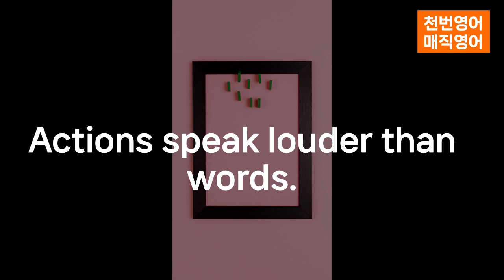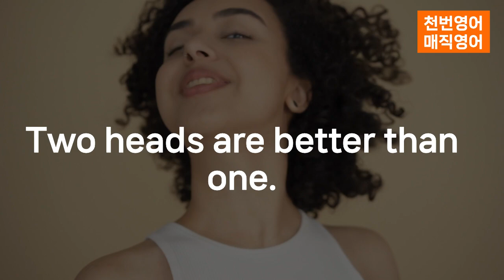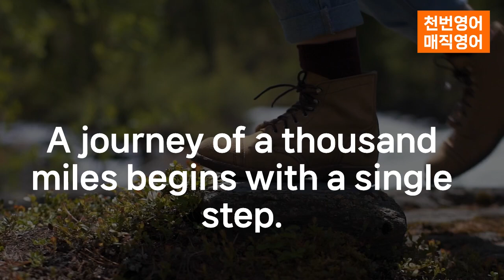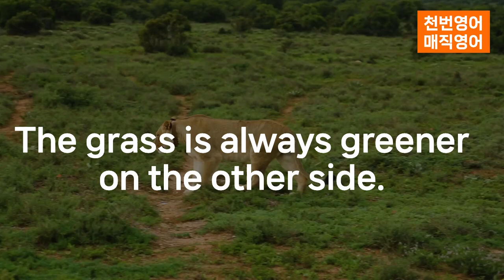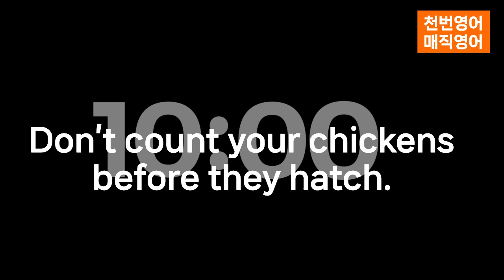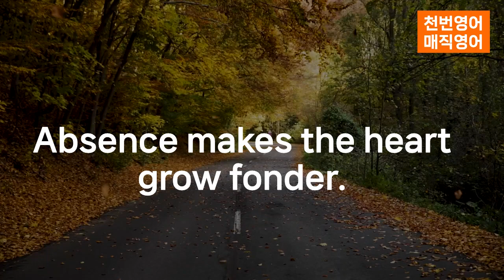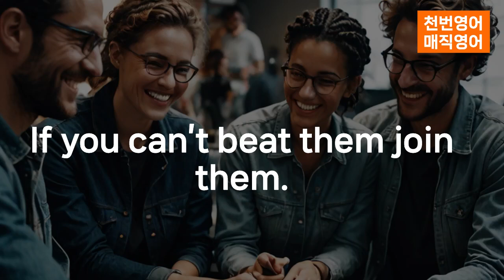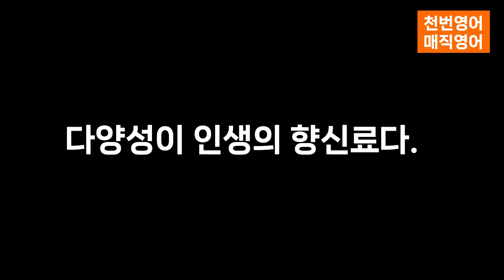[1000번반복] 영어속담50개 1 한국어 듣고 3초내에 영어로 할 수 있을 때까지 딱 10문장만!!! 이게 되면 영어고생 끝 행복 시작~~~~~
[1000번반복] 원어민영어 영어속담50개 1 한국어 듣고 3초내에 영어로 할 수 있을 때까지 딱 10문장만!!! 이게 되면 영어고생 끝 행복 시작

1000번 반복해서 들어요!!!